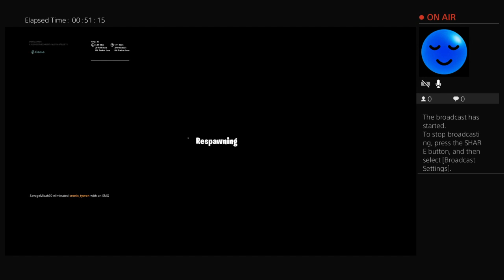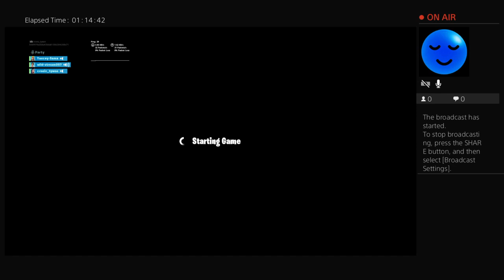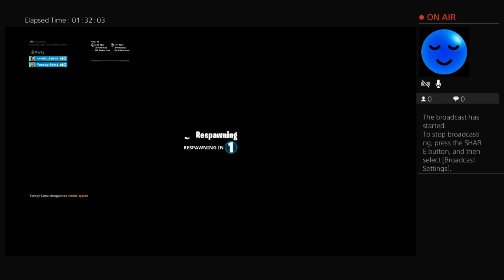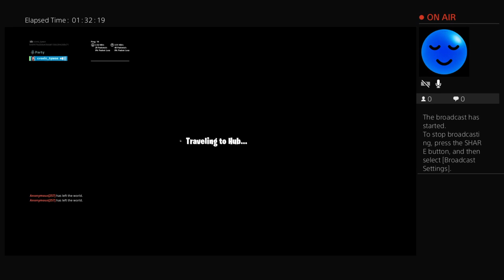Solo and everything